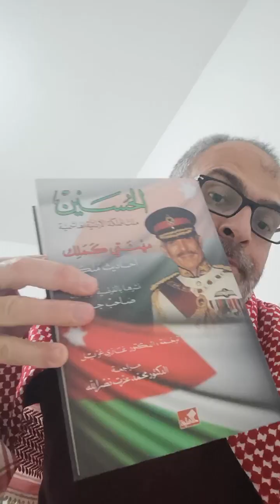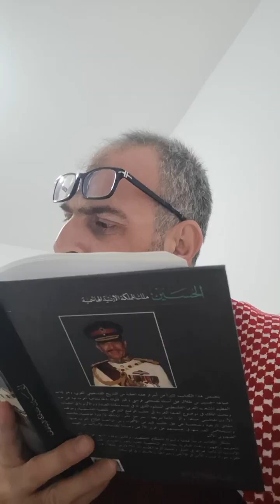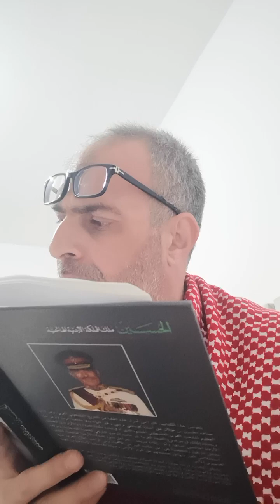طاط61: مين اللي انتصر في معركة الكرامة؟ الجيش الأردني ولا الفدائيين الفلسطينيين ولا العدو الصهيوني؟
المحايد... معكم نحو المعلومة الأكثر دقة...